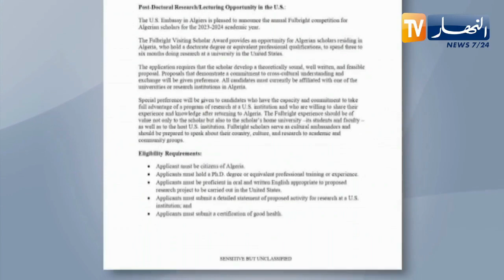السفارة الأمريكية بالجزائر تعلن عن فتح برنامج FULBRIGHT VISITING SCHOLARS